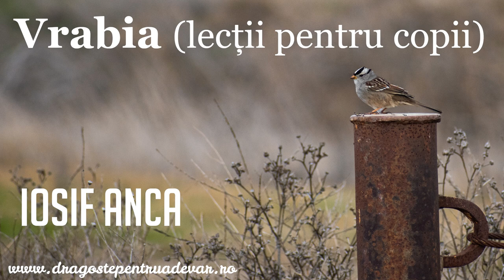Iosif Anca - Vrabia (lecții pentru copii)